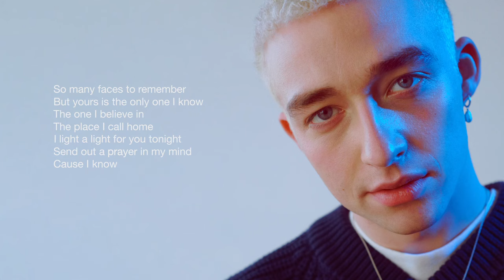Maximillian - Letters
‘Letters’ is a celebration of friendship and about the importance of telling the persons you care the most about in life what they truly mean to you before it’s too late. I will feel honoured if this song inspires you to reach out to your loved ones
3 Maximillian.